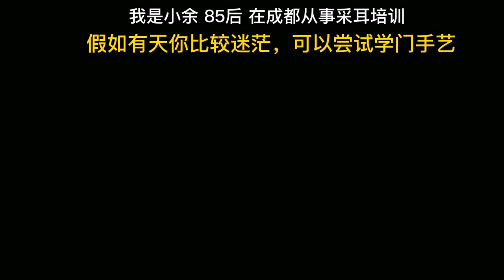신생아일상, 신생아 코딱지 빼기 놀라운 역대급 길이👀 53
신생아일상, 신생아 코딱지 빼기 (놀라운 역대급 길이👀)